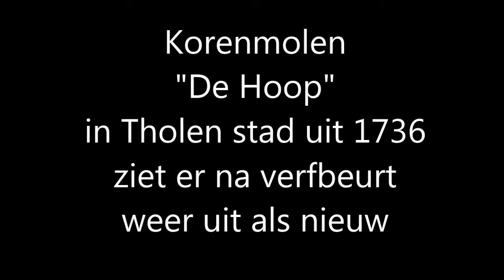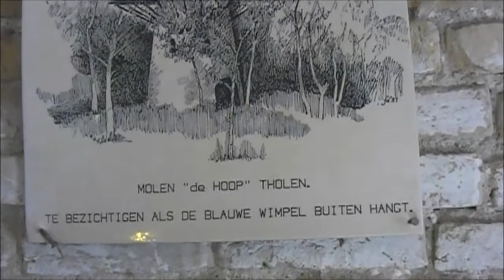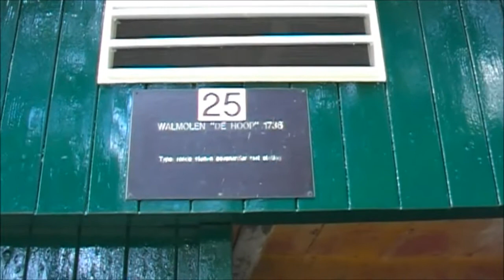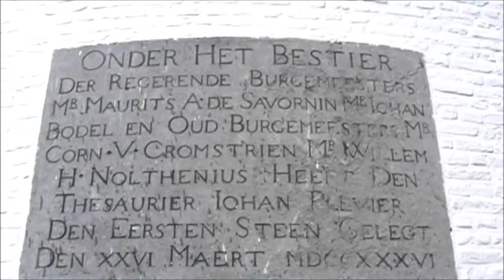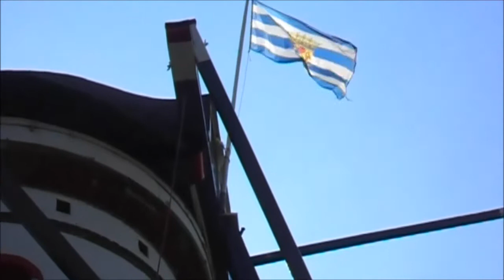Korenmolen De Hoop in Tholen stad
Korenmolen De Hoop in Tholen weer als nieuw
In Tholen stad is de prachtige korenmolen "De Hoop", gebouwd in 1736 van een nieuwe verflaag voorzien en ze ziet er uit als nooit tevoren.
De molen die zo mooi gelegen is binnen de wallen van de vooramalige vestingsstad zoals dat vroeger was, is een sieraad voor de plaats en verre omgeving
De molen kan er nu weer jaren tegen en kan weer en wind weer aan. Maar van de wind moet ze het wel hebben want daardoor kunnen haar wieken draaien en komt ze tot leven.
Schildersbedrijf Geluk uit St Philipsland heeft een mooi stuk werk geleverd. De schilders vertelden dat ze er ruim vier weken mee bezig zijn geweest. De molen is zo oogverblindend wit dat men er bijna een zonnebril bij nodig heeft.
We maakten de video opnamen op woensdag 28 augustus en de volgende dag zou het werk gereed zijn. Dat is prachtig op tijd om de molen tijdens de braderie op 30 en 31 augustus vol trots te kunnen tonen aan de grote schare bezoekers die het stadje weer zullen aandoen. Maar ook voor de "dag van de molen" is het goed nieuws dat De Hoop geheel in het "nieuw" te voorschijn kan komen.